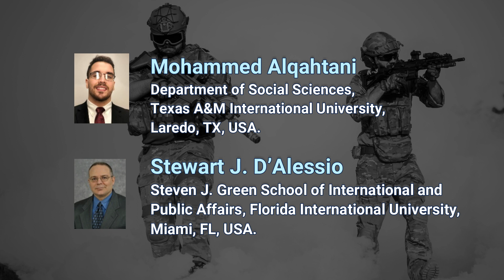The Effect of Capital Punishment on Terrorism in Saudi Arabia